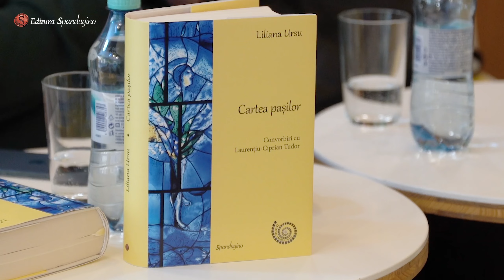Lansarea volumului „Cartea pașilor. Convorbiri cu Laurențiu-Ciprian Tudor” de Liliana Ursu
Alături de autoare, au luat cuvântul: Monica PILLAT, Teodor BACONSCHI, Ioan PINTEA și Laurențiu-Ciprian TUDOR.
Dialogul a fost moderat de Cristian PĂTRĂȘCONIU.

Evenimentul a avut loc la Librăria Humanitas de la Cișmigiu.

Liliana Ursu: „Scrisul pe suflet va fi mereu o punte spre cei de mâine. Sunt un însoțitor empatic, la rândul meu însoțit de Duhul iubirii. Adeseori sunt întrebată: «Ați călătorit mult?», la care răspund: «Am corăbiile în sânge!» Și atunci, acest volum de convorbiri realizat împreună cu Laurențiu-Ciprian Tudor, o conversație polifonică, cuprinde, de fapt, alte patru: o carte de călătorii și pelerinaje, o carte de poezie, un jurnal american și un memoir spiritual.”